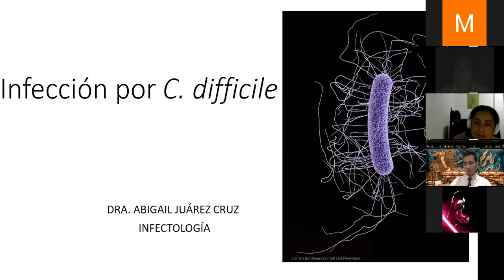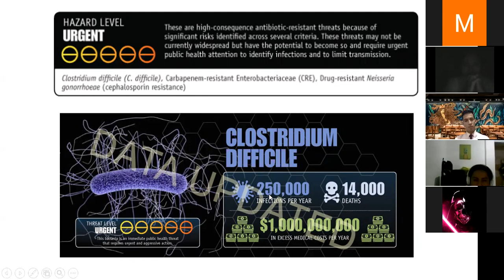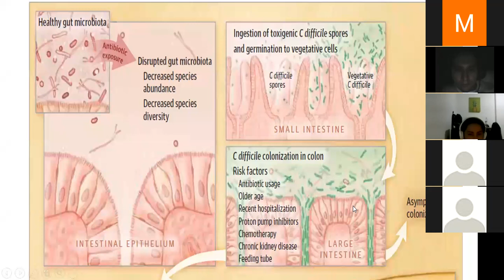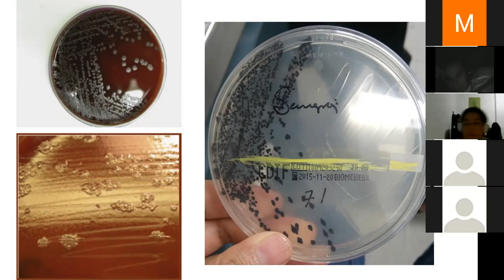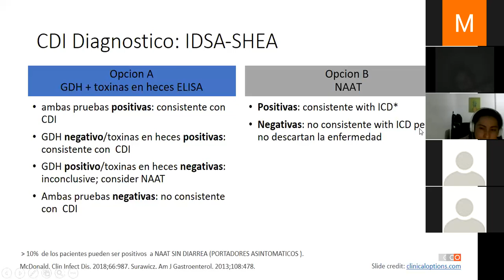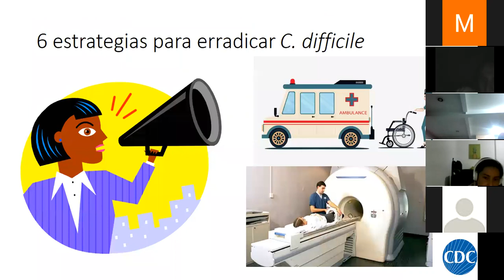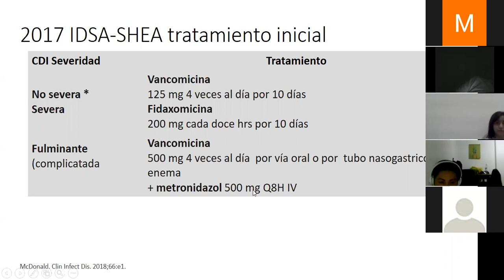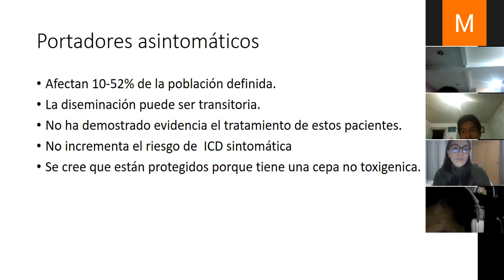INFECCIÓN POR C DIFFICILE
INFECTOLOGÍA
FECHA: 13. AGO.20.